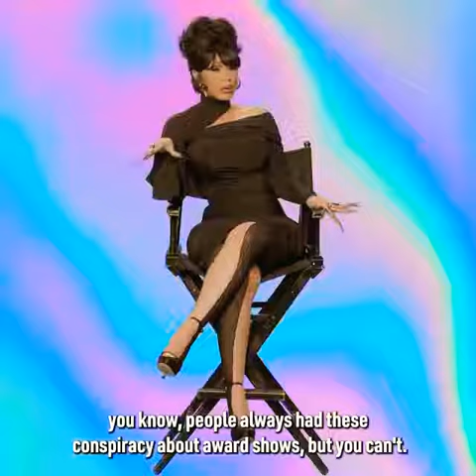Cardi b answers a bunch off personal questions.